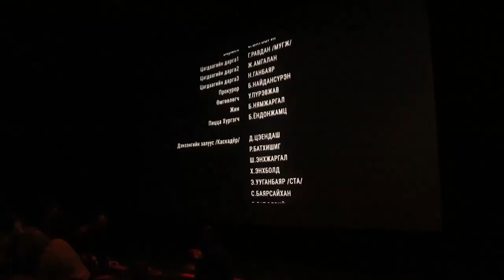Places to Go | Cinema | MNB World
Theater is one of the greatest contributors to the development of film. A rapidly developing film industry was introduced to Mongolians in the early 20th century.